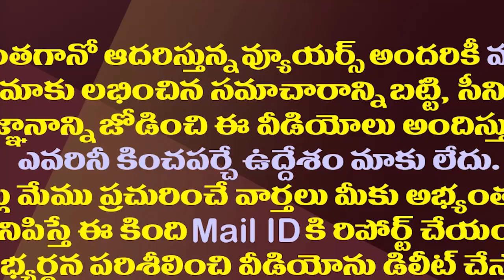అమరావతి భూభాగోతం..సుప్రీంకోర్టుకు ఏపీ సర్కారు| AP Govt Knocked SC Door On Amaravathi Insider Trading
Andhra Pradesh Government Challenges High Court Stay Against SIT Inquiry On Amaravathi Insider Trading In Supreme Court
Amaravathi Media